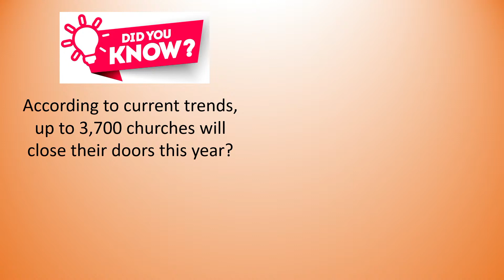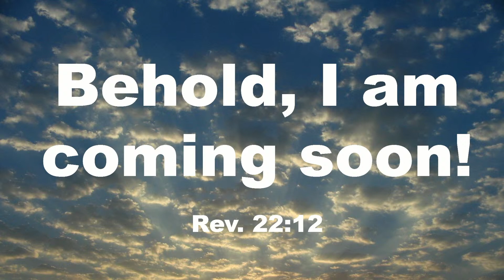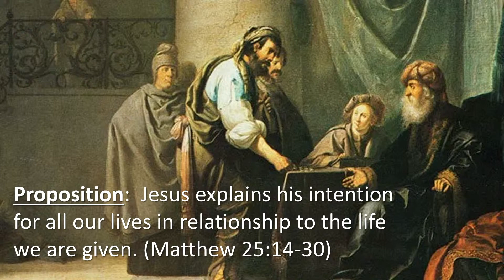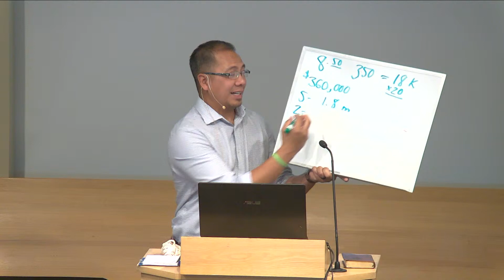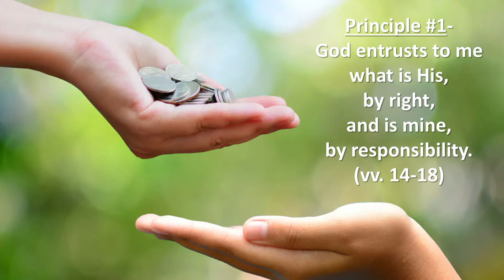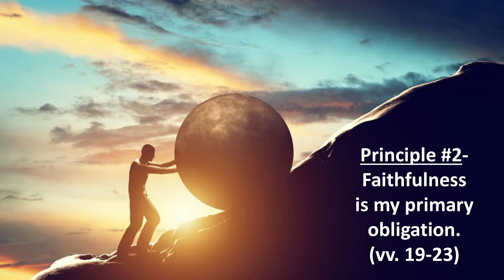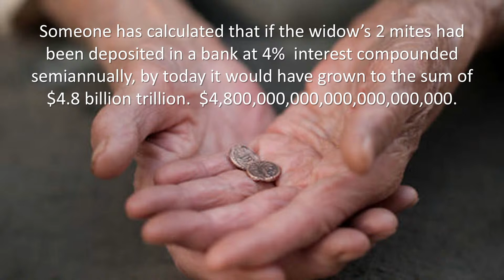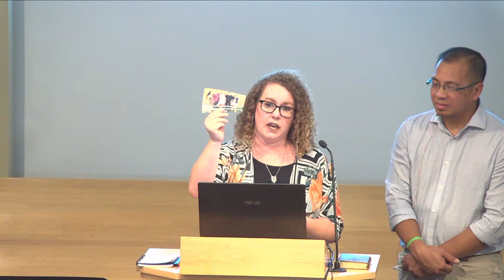Community Bible Church Sunday Sermon 7/19/2020 Bruce Inion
Community Bible Church Sunday Service in Glendive, MT for 7/19/2020
Guest Speaker Bruce Inion